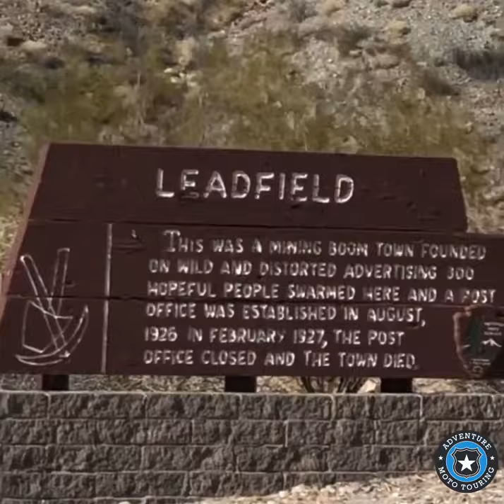2019 Nevada BDR & Death Valley Backcountry Motorcycle Tour Rewind | Day 2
We took off from Pahrump bright and early after nice breakfast buffet at the casino. It was a little chilly and windy, but not bad. As we worked north on our motorcycles, it would continue to cool off from the much warmer temps in southern Nevada. Our first stop on the motorcycle tour was at a desert preserve called Ash Meadows. After exploring Ash Meadows and watching their video, we continued north. Along the way we played on a dry lake bed. Right around lunchtime we arrived in Armagossa Valley and met Ray where he had a homemade burrito lunch ready. After lunch we headed for Big Dune, which is an ATV recreational area with several big sand hills. Next on the agenda would be the highlight of day, so we saddled and headed into Death Valley to ride the world famous Titas Canyon, which is essentially a huge slot canyon that you can ride through on a motorcycle. It was amazing! It comes out right im the bottom of Death Valley. After blasting across the valley floor right at sea level, we rode into up into Beatty and ended with a great dinner at the also famous Happy Burro. If you haven’t had their chili, you are missing out!